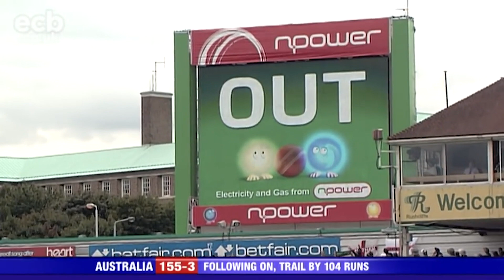Best Ashes Moments! | Edgbaston 2005, Headingley 2019, Ponting Run Out & More! | England Cricket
Check out some of the best ashes moments played in England! From Flintoff's over to Ponting, to Anderson and Panesar's stand at Cardiff! What moment if your favourite?